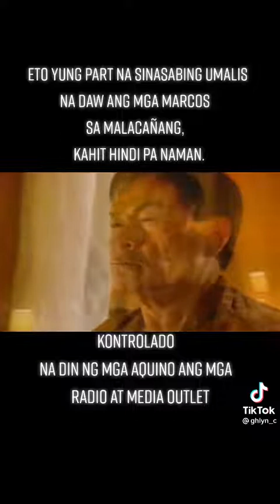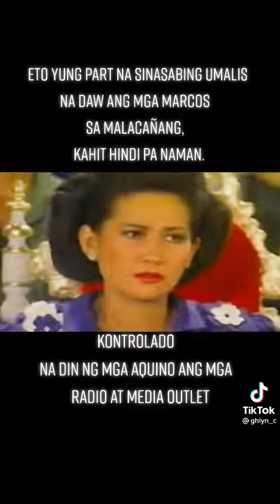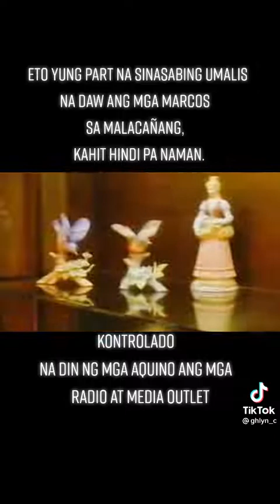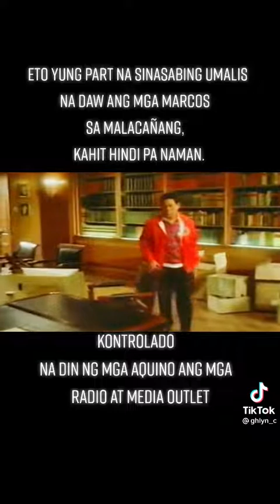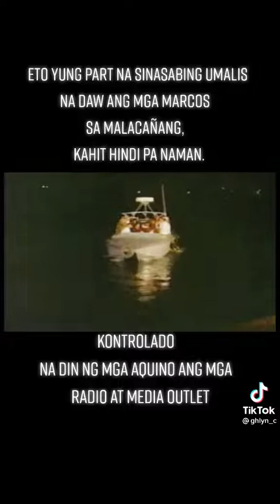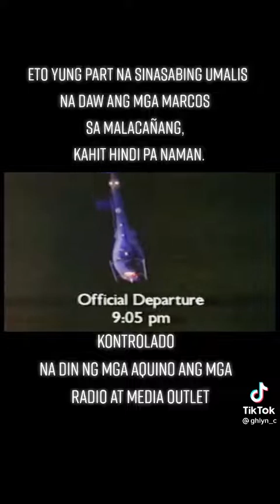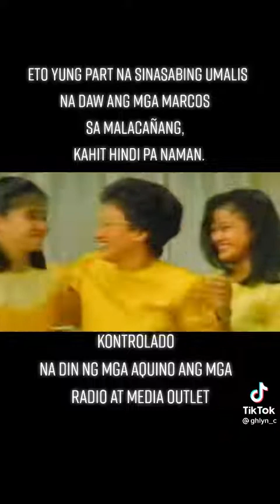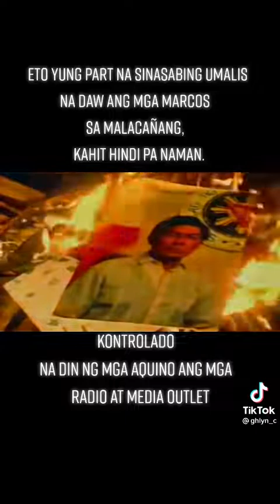REALSTORIESLIFE MARCOSTORY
KONTROLADO PALA NG AQUINO ANG RADIO AT ANG MEDIA NUON.
MARCOS REAL LIFE STORY